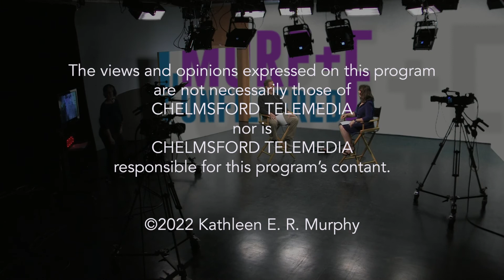Murf+E Unfiltered: Are You Sharing Enough?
Kathy and Eliot discuss when, how and how much to share information in the office, and in life. You'll be happy they shared this with you!